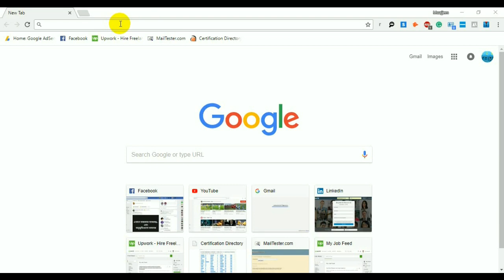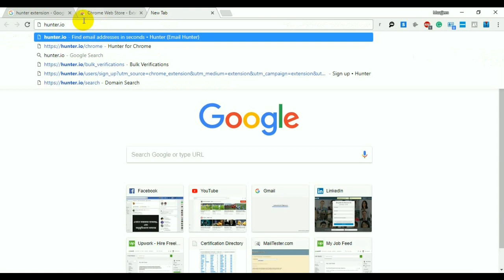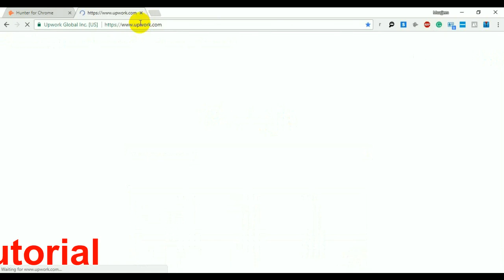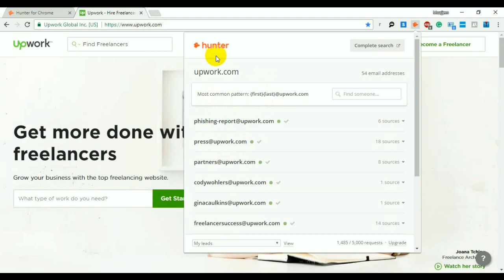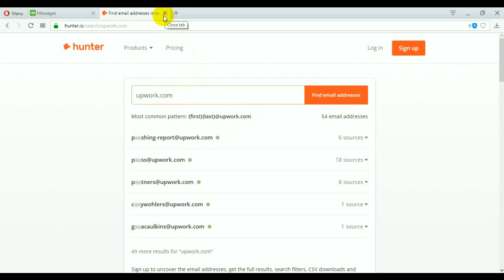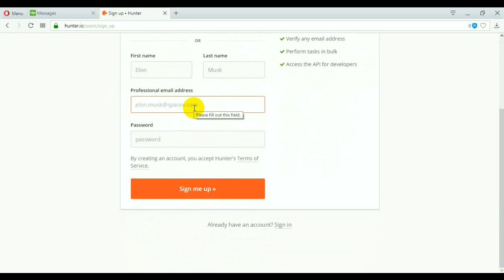Data Entry , Web Research, Lead Generation Bangla Tutorial | Part 06| MH INFO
How to collect Company Owner, Partner, Founder, Managing Director, CEO, COO, President, Chairmen email from company website

In this video, I try to show how to collect top decision maker email from company website.

If you see this video, you can learn about details of Data Entry, Web Research, Company information collect, Company Employee Search, LinkedIn Search, LinkedIn Research

For freelancing related any help join the Facebook group